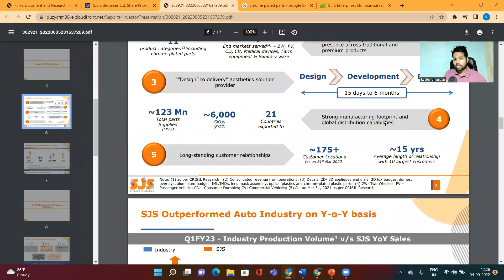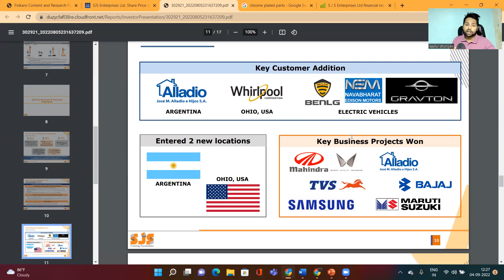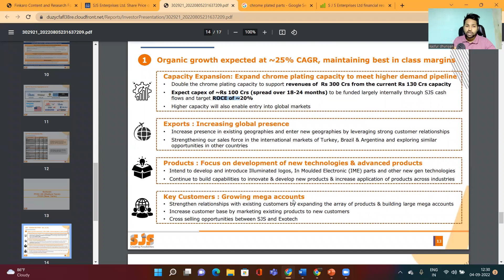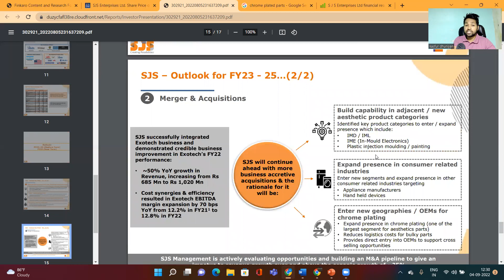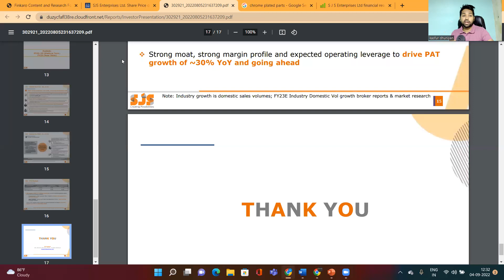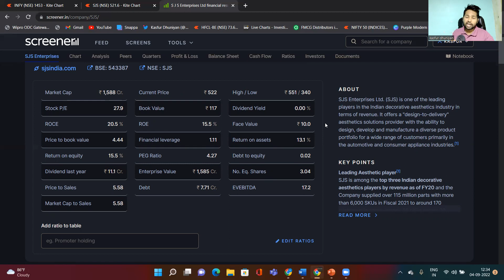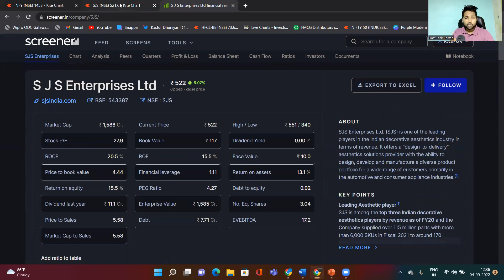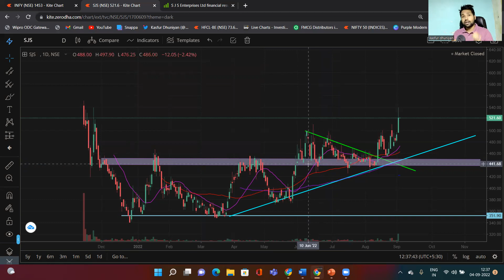A Best Micro Cap To Turn Compounder In Long Term | Stocks To Buy For Long Term Investment